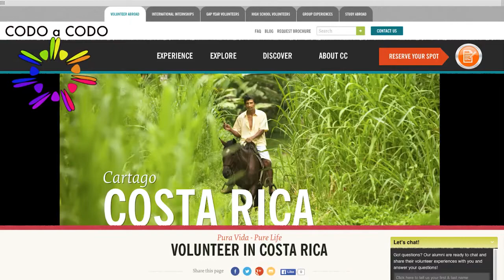Videohistoria ¿Como eres?